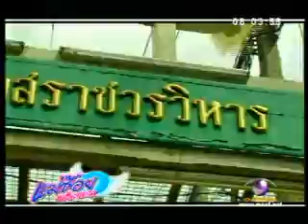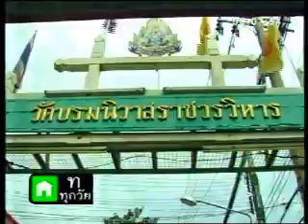ตลาดโบ๊เบ๊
ริมคลองผดุงกรุงเกษม แหล่งเสื้อผ้าสำเร็จรูปทุกชนิดทุกแบบ ที่จำหน่ายทั้งปลึกและส่งอยู่ระหว่างถนนบำรุงเมืองกับถนนหลานหลวง
Bo Bae Market
Bo Bae is a market famous for cheap garments and is located in central Bangkok.